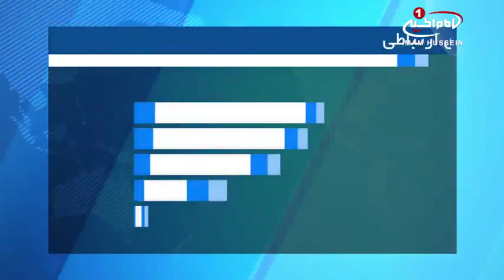ادامه فعالیت های مجموعه رسانه ای امام حسین علیه السلام، در نمایشگاه بین المللی کتاب بیروت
از بدو تاسیس مجموعه رسانه ای امام حسین علیه السلام، مسئولان این مجموعه فرهنگی - رسانه ای،  همت  خود را بر آن نهادند تا اسلام اصیل محمدی، مذهب اصیل اهل بیت علیهم السلام،  مظلومیت های آنان،  و صدای محبان و موالیان آنان را در سراسر جهان انعکاس دهند.
امروز، این مجموعه رسانه ای با حضور در شصت و یکمین نمایشگاه بین المللی کتاب بیروت در کشور لبنان، گزارشی از فعالیت های چندین ساله ی خود در عرصه ی رسانه را در اختیار بازدید کنندگان قرار می دهد.
به گفته مسئولان غرفه ی مجموعه رسانه ای امام حسین علیه السلام، این غرفه شاهد استقبالی قابل قبول از سوی شخصیت های سیاسی، دینی، فرهنگی و سایر بازدیدکنندگان حاضر در این دوره از نمایشگاه بین المللی بیروت بود.
بازدیدکنندگان این نمایشگاه - که یکی از نمایشگاه های معتبر بین المللی است - نقش مجموعه رسانه ای امام حسین علیه السلام در  نشر فرهنگ و تعالیم اصیل اهل بیت علیهم السلام را موفقیت آمیز دانستند و مورد تحسین قرار دادند.
شایان ذکر است که نمایشگاه های بین المللی  در به اشتراک گذاری دانش روز و تجربه ها،   تمرکز بر روی امور مختلف با خروجی موفقیت آمیز؛ و  بالا بردن سطح کاری رسانه های روز،  نقشی مهم را ایفا می کنند.
در این بین، مجموعه رسانه ای امام حسین علیه السلام با دارا بودن پنج شبکه به پنج زبان زنده دنیا یعنی  فارسی، عربی، انگلیسی، اردو و ترکی، می تواند از چنین نمایشگاه هایی برای نشر مفاهیم صحیح و تعالیم اصیل اهل بیت علیه السلام و آشنا ساختن جهانیان با این انوار پاک، استفاده کند.